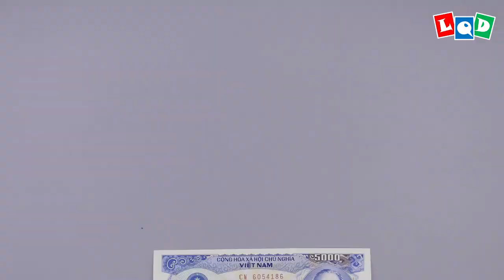Lion 2 (Lien Quoc Dat) - LQD Money Origami